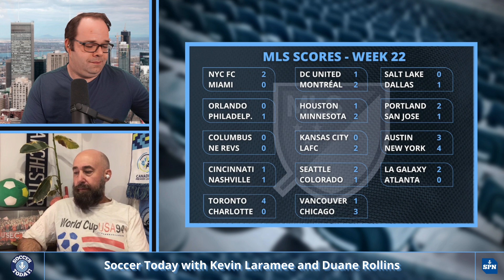Bye Bye Taty, the Italian Job and the MLS Weekend Review HEATMAPS, STATS, STANDINGS & ANALYSIS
Kevin and Duane analyse the loa of Taty Castellanos to Girona FC, the play of TFC and all the new acquisitions against Charlotte, and all the games in Major League Soccer.

Stats, Standings, and Analysis.

Support Soccer Today and get access to the Two Solitudes Podcast